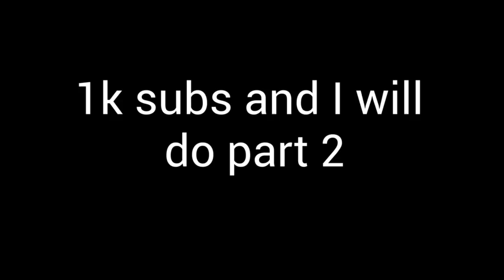Chess but funni